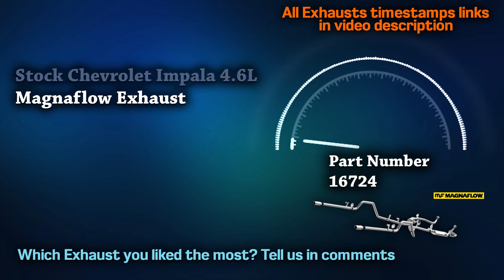Chevrolet Impala Exhaust Sound 4.6L V8 🔥 Straight Pipe,Review,Upgrade,Mods,Magnaflow,Modified+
00:00 Chevrolet Impala 4.6L Stock
00:12 Magnaflow Exhaust